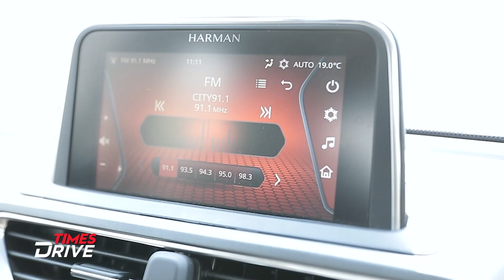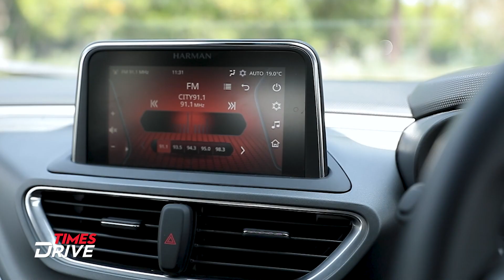2022 Tata Altroz DCA | Automatic Variant | Detailed Drive Review | Times Drive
Tata Motors has finally announced Altroz automatic variants price in India; Tata Altroz DCA's price in India ranges between ₹8.1 lakh and ₹9.9 lakh. In case you forgot, Tata Altroz was launched in India in 2020 and until today, was the only premium hatchback in its segment without the option of an automatic transmission. Interestingly, the hatchback received the option of a turbo petrol engine last year but an automatic gearbox was still not a part of the mix. But with the launch of Altroz DCA, the Indian carmaker has addressed that issue. Tata Altroz DCA comes with a dual-clutch automatic transmission, which is more engaging than AMT transmission available on Tata Nexon and Tata Tiago. This automatic gearbox comes with the 1.2-litre naturally aspirated petrol engine that develops 85 bhp with 113 Nm of peak torque. To know more about its drive, performance, specs, check this video. Ankur Taneja Is telling you more about it.